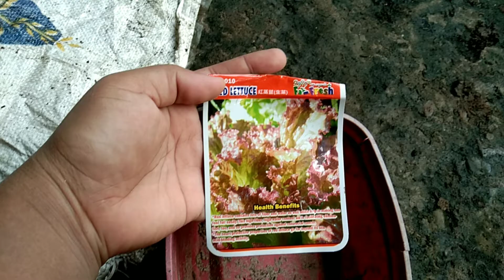PAGTATANIM NG LETTUCE by BHING - Gardening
Magandang buhay!